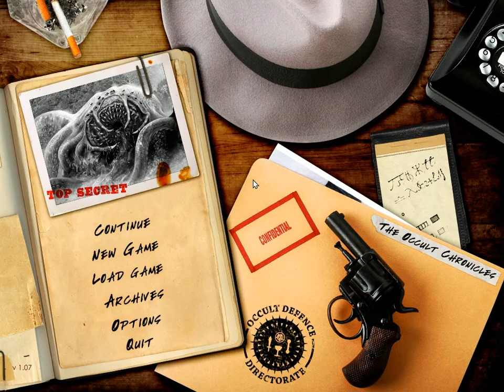Occult Chronicles – Part 103 | 2nd floor finished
One of the many fine games produced by Cryptic Comet – this single-player board like will find out created hero attempting to navigate thru a haunted house, trying to find and defeat an elder vampire that is lurking within.